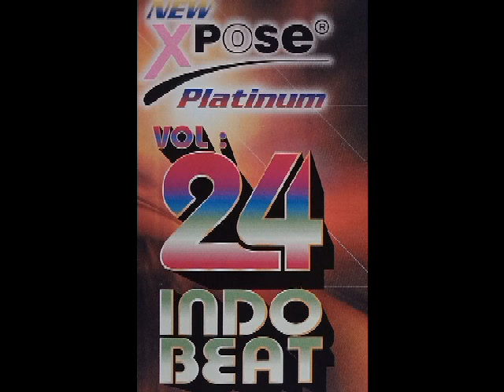Xpose 24 indo beat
mari berjoged..seru juga nih music